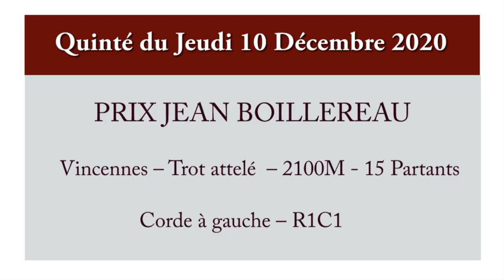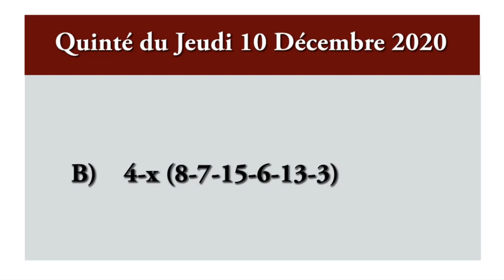pronostic pmu quinté du jour Jeudi 10 Décembre 2020 PRIX JEAN BOILLEREAU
Vincennes – Trot attelé  – 2100M - 15 Partants
Corde à gauche – R1C1

Pour 5 à 10 ans inclus, ayant gagné au moins 160.000, mais pas 550.000.